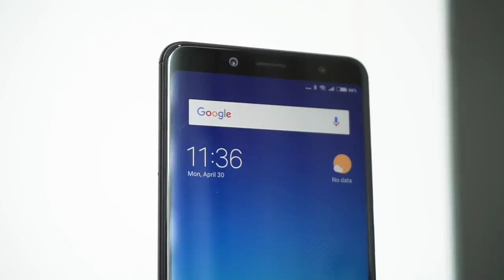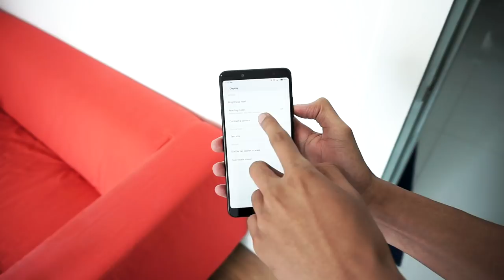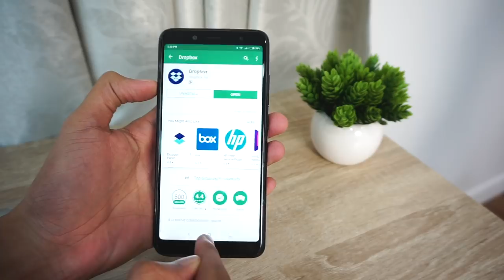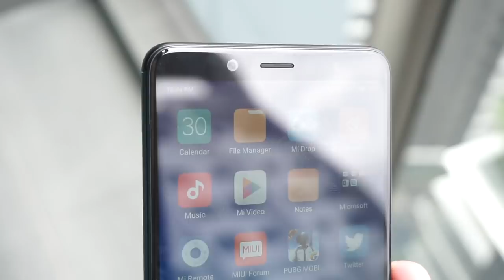Xiaomi Redmi Note 5 - Berbaloi?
Xiaomi baru saja menjual peranti Redmi Note 5 di Malaysia. Peranti ini diklasifikasikan sebagai kelas pertengahan untuk pengguna. Menggunakan Cip pemproses Snapdragon 636 bersama 4GB Ram dan 64GB Storan.

Variasi yang dijual dimalaysia adalah 3GB Ram/32GB Storan dan 4GB Ram/64GB Storan. Pilihan warna Lake Blue, Black dan juga Gold.